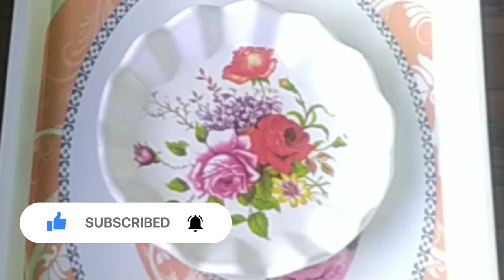🫕🫕🤤🤤बेसन से बनी ऐसी मजेदारनई रेसिपी जिसे देखते ही बनाने का मनकरेगा/Besan Recipe Chhaya mishra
🫕🫕🤤🤤बेसन से बनी ऐसी मजेदार
नई रेसिपी जिसे देखते ही बनाने का मन
करेगा/Besan Recipe Chhaya mishra